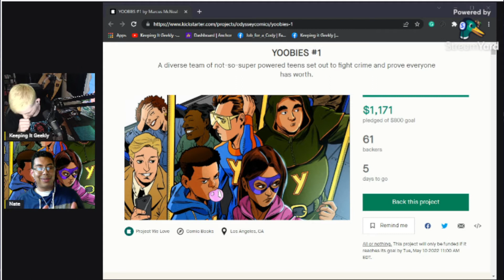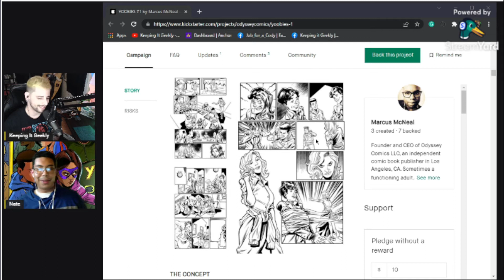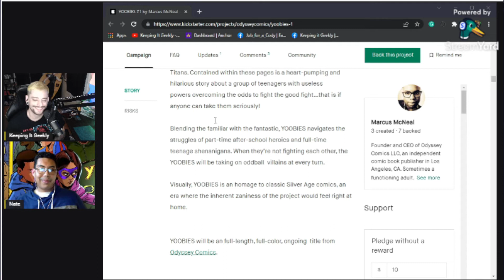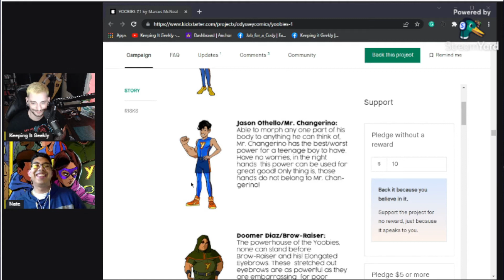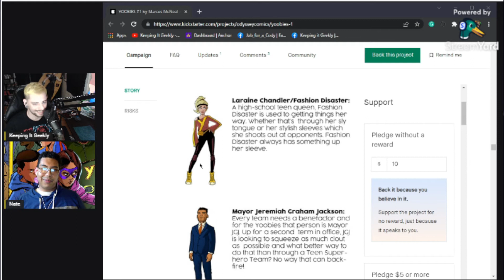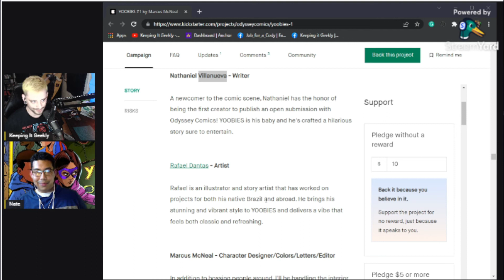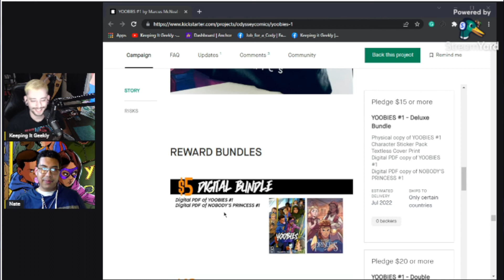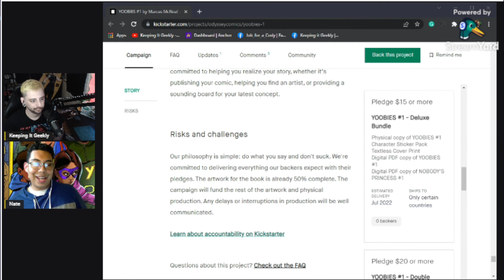Indie Creator Interview #39 w/ Nathaniel Villanueva | Yoobies #1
Today we have the opportunity to sit down with Nathaniel Villanueva and talk about his latest Indie Comics Kickstarter for YOOBIES #1 as well as what it's like in the day of an Indie Comic Writer/Creator! Be sure to check the links below to stay in touch with his future works!

"In a world much like our own, 5% of America’s population are meta-humans cursed with useless and ludicrous powers.

There is no cure, and there is no sympathy for any who has befallen this fate. Instead, society stigmatized those newly branded “Y-Gener’s”, treating the collective group as jokes with no real worth.

It is here, amongst the prejudice and bias, that a teen super-team steps up to the plate — The Yoobies! Ready to show the world what they are really made of, that every person has worth, and that no labels can hold them back from being heroes!?"